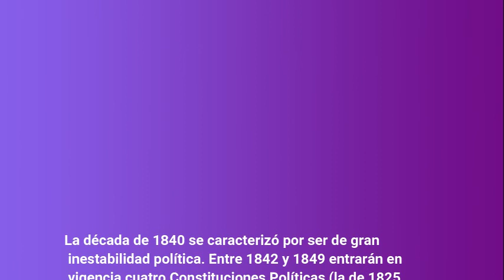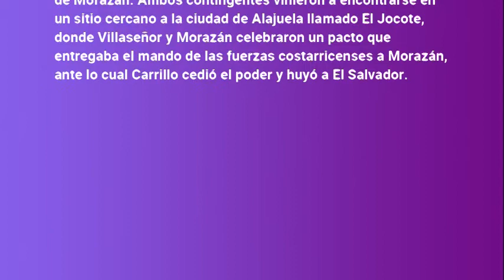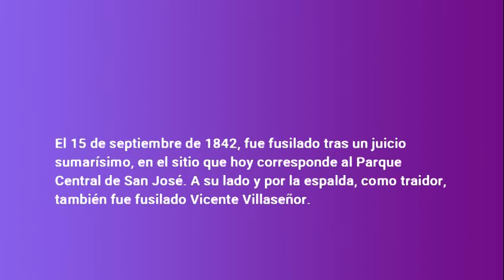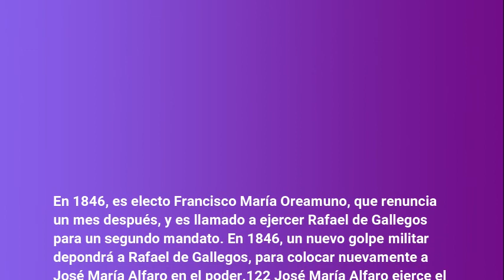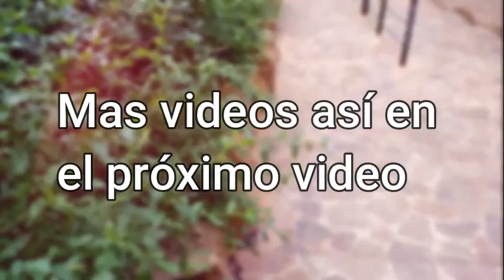Historia de Costa Rica #7 / Keilor Productions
Hola gente, hoy les presento un nuevo video, esta vez con  la parte 7 de la historia de costa rica, espero que les guste.
Soporte técnico: Keilor Network Channel Productions
Costa Rica